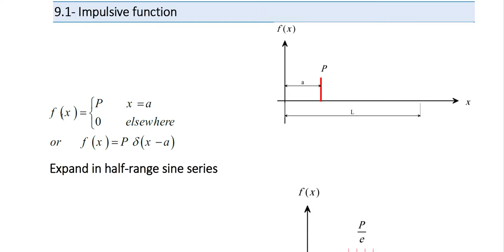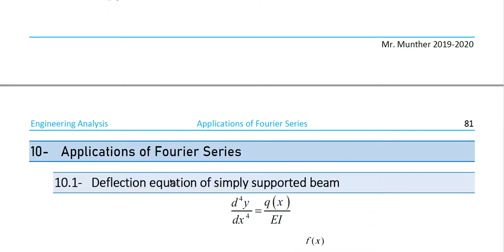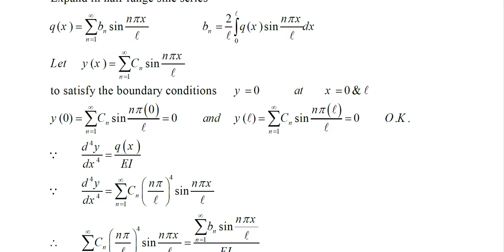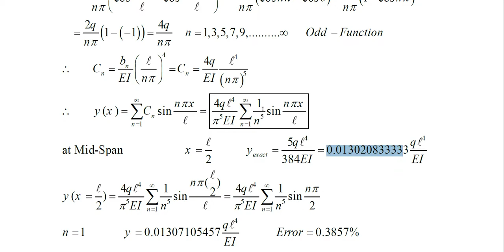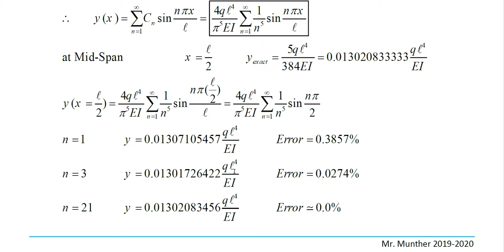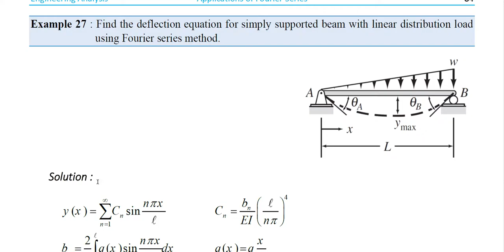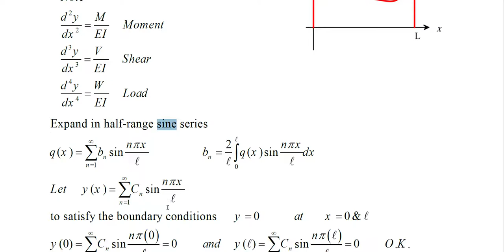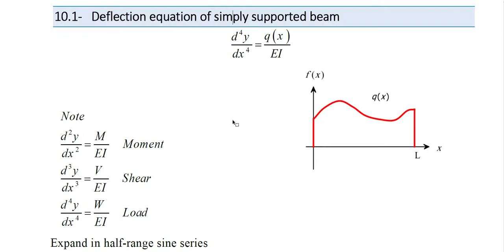Application of Fourier series : Deflection of Simply Supported Beam